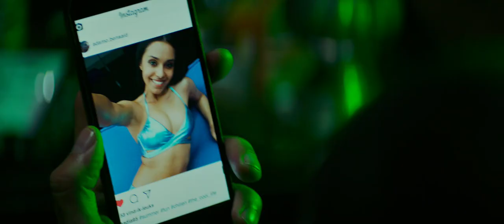PATSER (VF) (2018) - BANDE-ANNONCE OFFICIELLE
Patser, le 3ième film de Adil & Bilall

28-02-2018